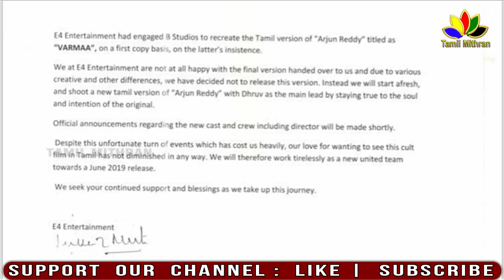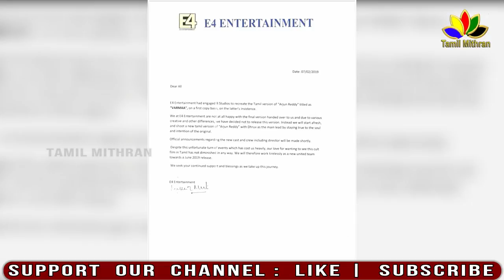VRAMA - Dropped Officially | Bala - Vikram Fight ? | Dhruv Vikram